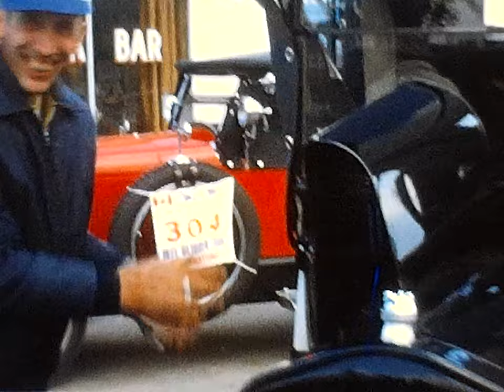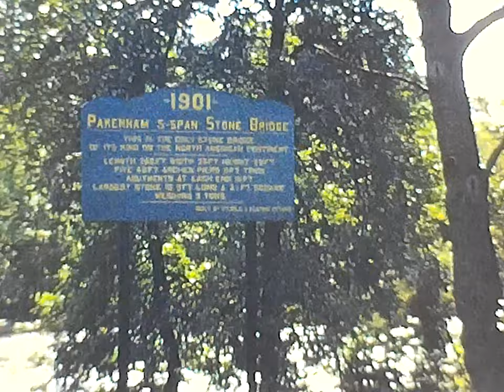1971 Glidden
Taken from Super 8 Movie Film.